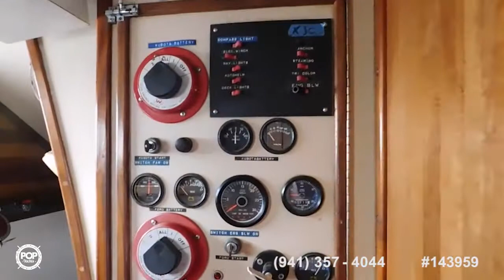[UNAVAILABLE] Used 1989 Custom 65 in Fort Pierce, Florida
1981 Choate 44 in Key West, Florida - $40,000

1973 Gulfstar 53 MS in Southport,, North Carolina - $144,500

1989 MacGregor 65 Pilothouse in Carolina Beach, North Carolina - $49,950

1971 Charley Morgan 38 in Saint Augustine, Florida - $65,600

1984 Catalac 41 12M in Ft Lauderdale, Florida - $50,000